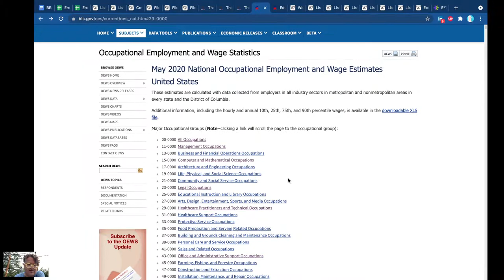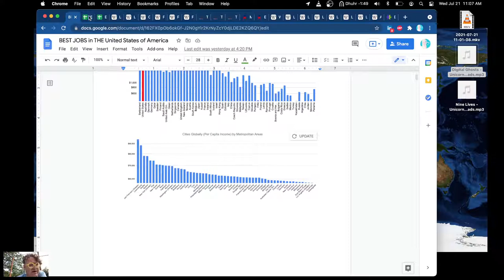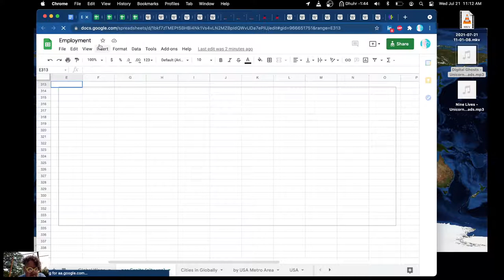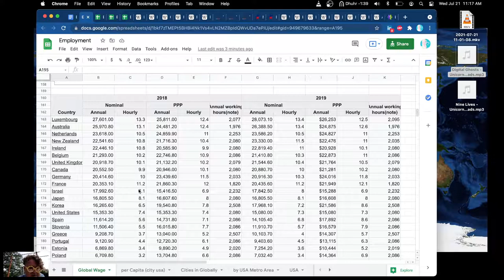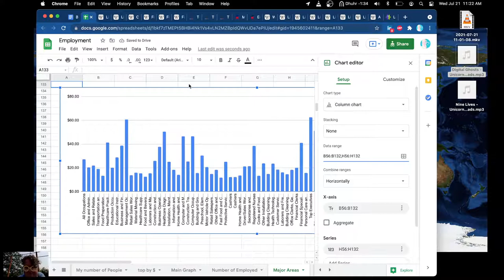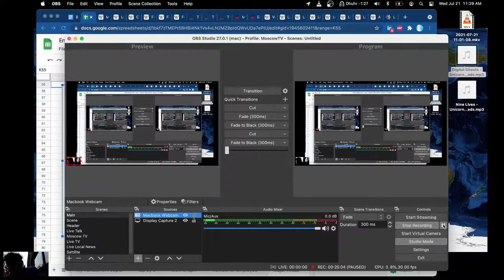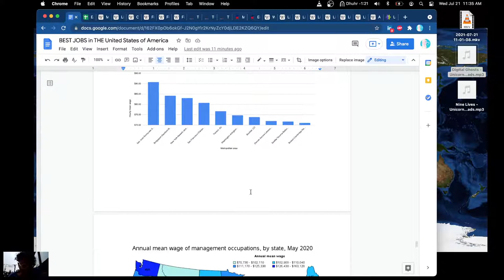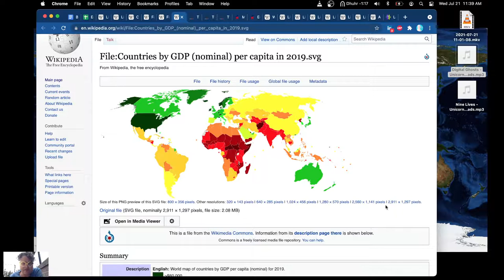Global Job Market Statistics (Work by City and Country) with a Focus on the United States Economy :)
Global Job Market (Work by City and Country) with a Focus on the United States Economy.  This study looks at all the major cities around the United States as well as the Earth!  I also look at each of the top job sectors and hourly and annual pay rate. :)